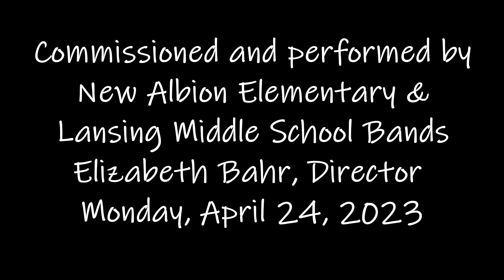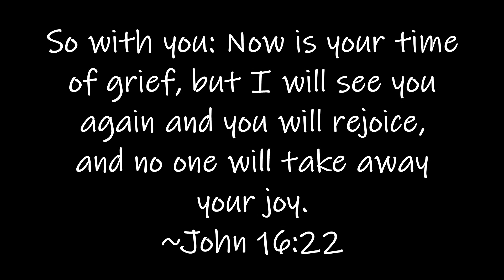"Adelia!" by Justin Marshall Riley | World Premiere Performance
Commissioned and performed by the Eastern Allamakee Community School District Grades 5-8 Bands, Elizabeth Bahr, Director.
Premiered on Monday, April 24, 2023, 7:00pm
Kee High School Gym
Lansing, IA